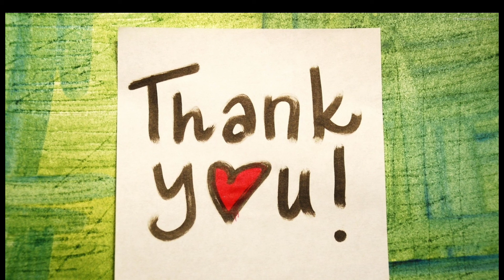BP-Vòng tay hạt bọc vải độc đáo| Bracelet with fabric•Bead cover by fabric bracelet idea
Các bạn có thể tận dụng vải vụn để làm vòng tay độc đáo này nhé.
Các bạn có thể tìm mua phụ liệu ở các chợ bán nguyên phụ liệu hoặc trên các ứng dụng mua sắm.
Hoặc tham khảo một số nguyên liệu handmade và ủng hộ shop nhỏ của mình nhé.
Chúc các bạn xem clip vui vẻ và có thêm nhiều ý tưởng cho sản phẩm chính mình tạo ra nhé.